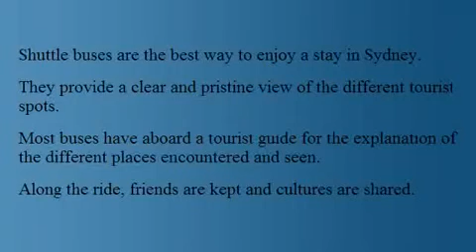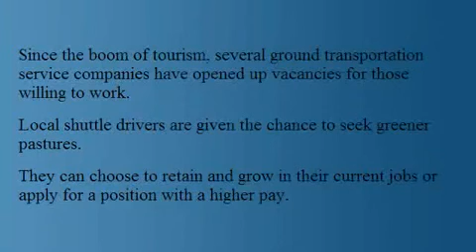Sydney Airport Express Shuttle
Sydney Airport Express Shuttle now has an exclusive service, for tourists when they arrive to Sydney, check out the site it is a top service.